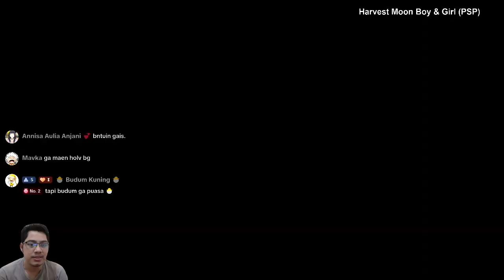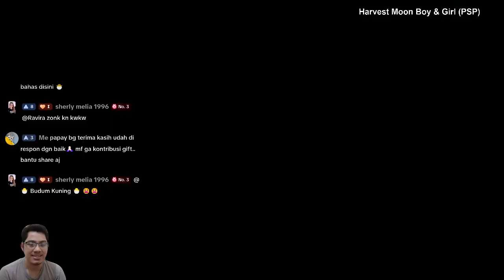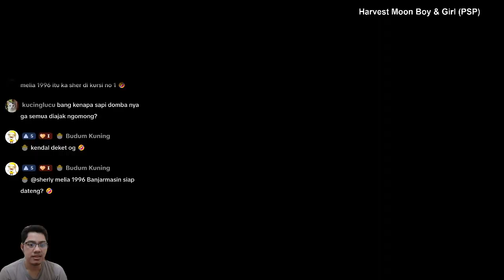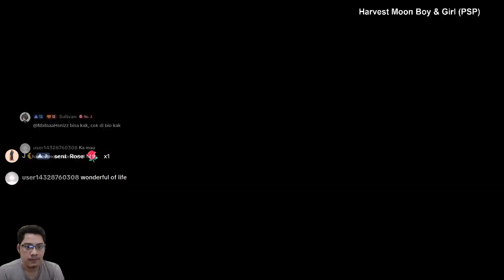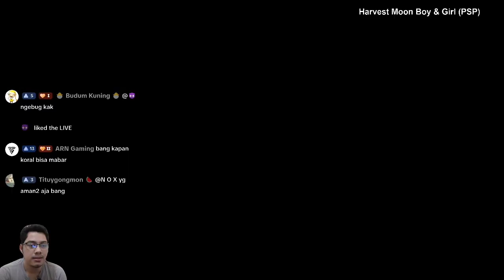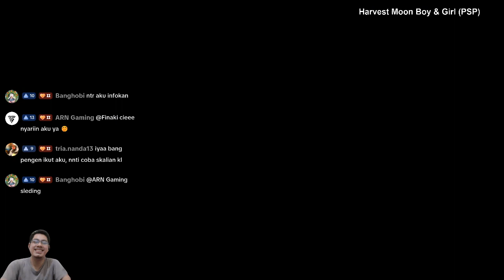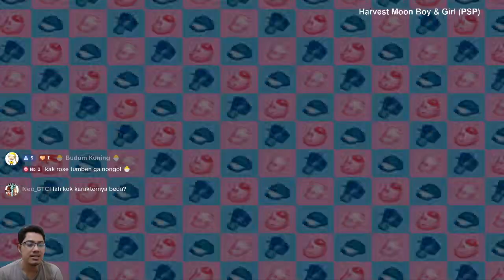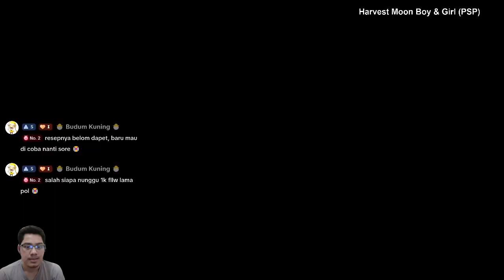Akhir || Harvest Moon BTN For Girl || Gameplay